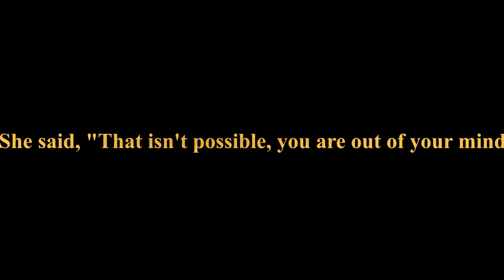Doom ep2; DON'T YOU THINK?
Well welcome back and if your new? Then welcome to hell where a man with a heavy hart and an ipod full metal song an a thirst for Demon bloods  I introduce you to Doom Enteral.
  Music is by Jon Bellion song title '80s films'
Piggy well me has a better attitude